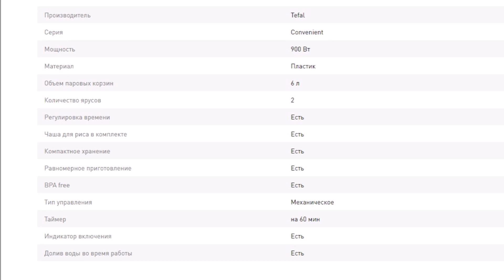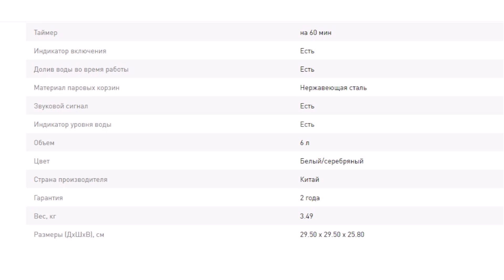4 Пароварка Tefal Лучшие товары для кухни Пароварки Тефаль 2022 Топ Кухонная техника 2023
1. Пароварка Tefal Convenient Series VC145130
2. Пароварка Tefal Convenient Series VC140131
3. Пароварка Tefal Ultra Compact VC204810
4. Пароварка Tefal Mini Compact VC139810

Купить пароварка Тефаль 2023 Топ техника для кухни